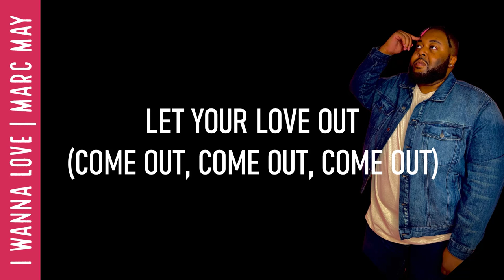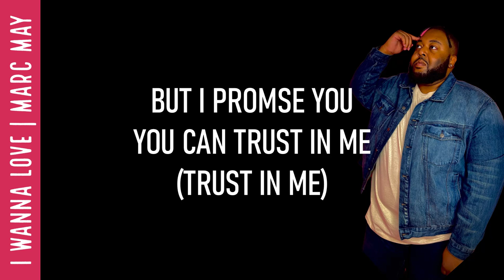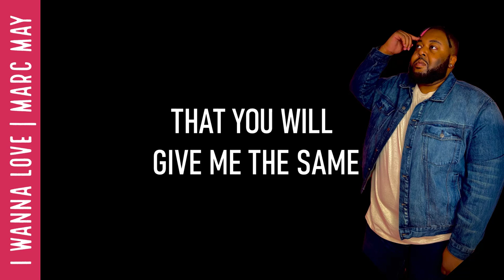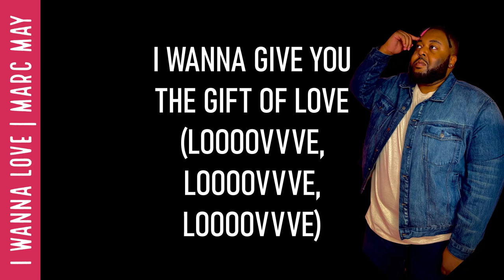I Wanna Love You by Marc May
I Wanna Love You lyric video.
 From self-produced album
"New Me"  dropping May 20, 2022